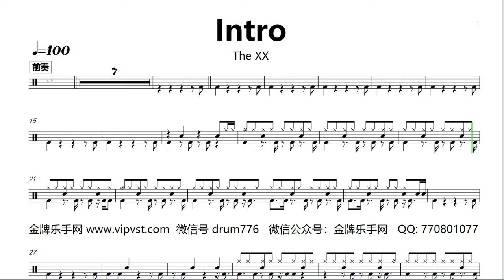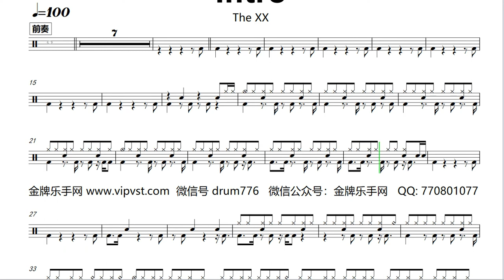【金牌乐手】397.The XX – Intro 鼓谱 动态鼓谱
承接：各类乐器乐谱扒带、打谱、音乐书籍编写、 音频剪辑、音乐加节拍器声音、无鼓伴奏消音、编曲混音等音乐相关业务！
3.微信公众号：金牌乐手网
4.抖音号：vip0776